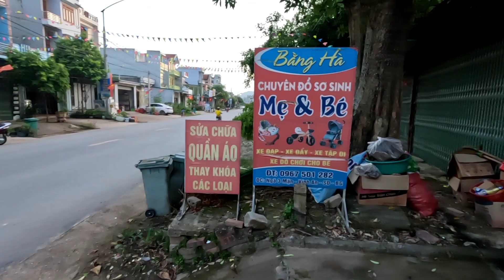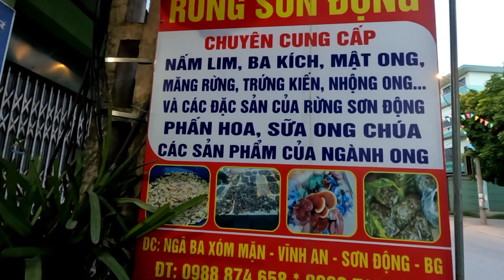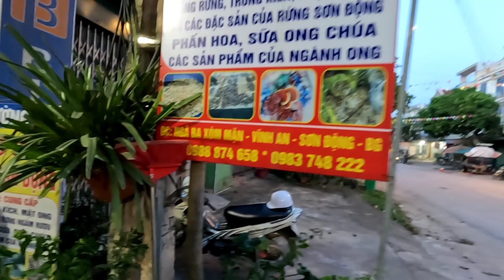Cập nhật giá nhộng ong mới nhất 2023 tại Bắc giang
cập nhật giá nhộng ong mới nhất ngày 8/7/2023 tại Bắc Giang.
👉 nhộng ong cây,ong vò vẽ 200/kg
👉 nhộng ong đất bạc trán 300/kg
👉 mật ong khoái 200/kg (bầu mật)
👉mọi người cần đặt mua nhộng ong,mật ong lh em Sơn: 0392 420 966.